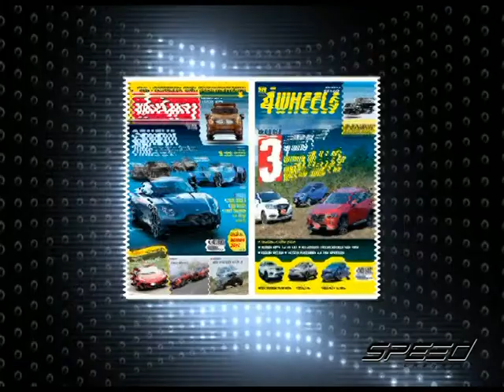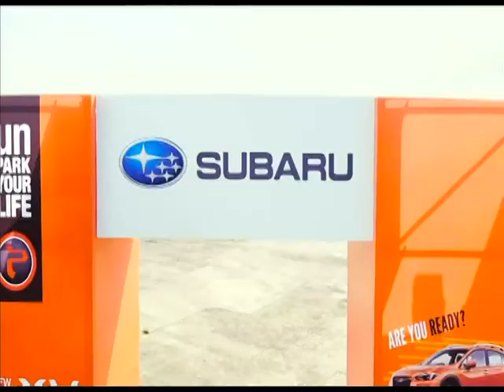Speed Talk OA 19 06 2017 B3